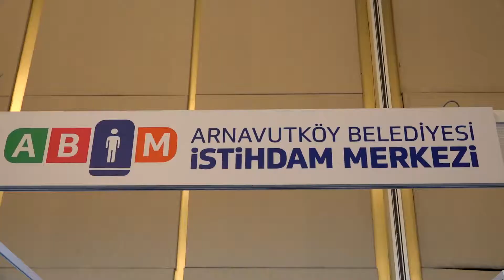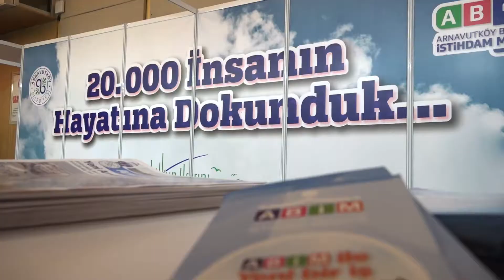ABİM - Kariyer ve İstihdam Fuarında!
ABİM(Arnavutköy Belediyesi İstihdam Merkezi)